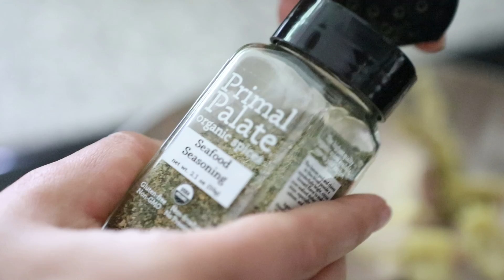One Pan Chicken with Artichoke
Song: "You" by Mk.Gee

This fresh and flavorful chicken dish is so easy to prepare, it will quickly become on of your favorite weeknight meals. Seasoned with our Seafood Seasoning, this dish has a wonderful brightness from the lemon zest in the seasoning, as well as the lemon juice added to the dish.